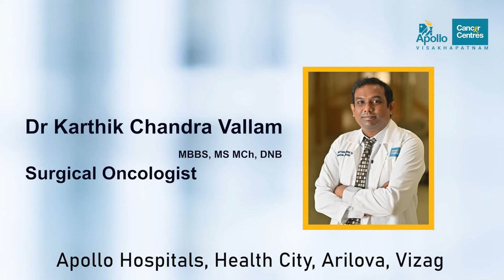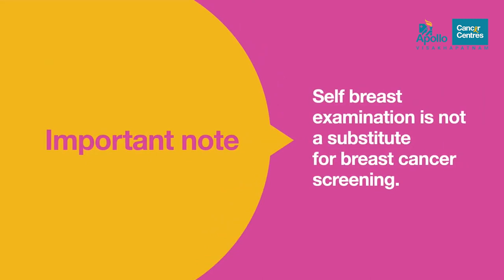Breast Cancer, the most common cancer in women. by Dr. karthik surgical oncologist Vizag.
This is an educational and informative video which should reach every women. Self breast Examination is critical to detecting breast cancer early and it has proven to improve cure rates in breast cancer by detection cancers in early stage.Most Cancers detected by this technique are early stage cancers and most of these patients will get cured.